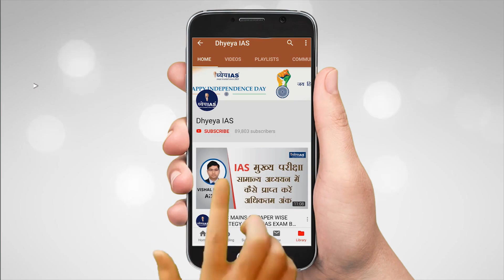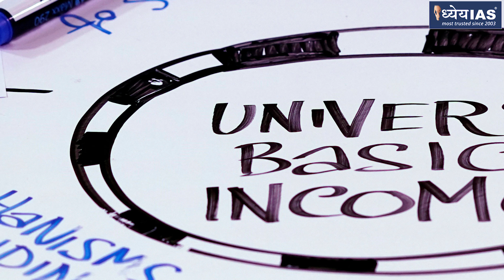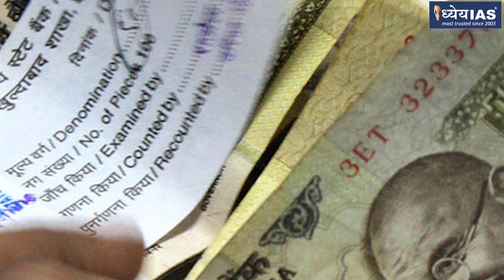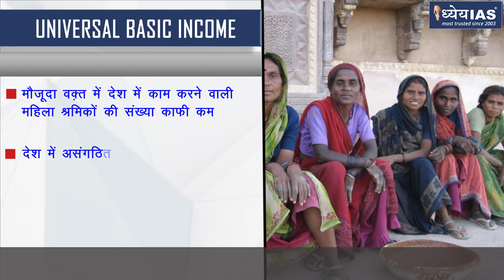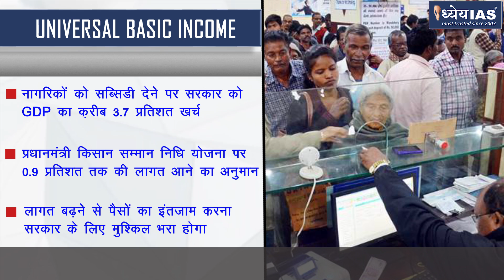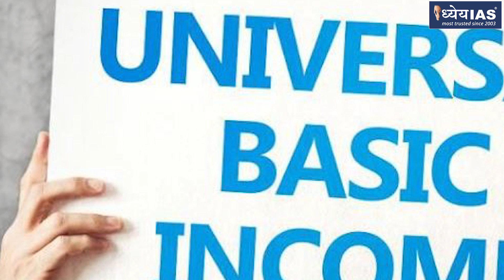DNS: UNIVERSAL BASIC INCOME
पिछले कुछ सालों से UBI स्कीम चर्चा में है। अलग अलग पार्टियों और राज्य सरकारों की ओर से इसे लागू किए जाने की कोशिशें चल रही हैं। बीते दिनों सिक्किम की सत्तारूढ़ पार्टी, सिक्किम डेमोक्रेटिक फ्रंट यानी SDF ने वहां होने वाले आगामी विधानसभा चुनाव के लिए अपना घोषणा पत्र जारी किया है । इस घोषणापत्र में SDF ने यूनिवर्सल बेसिक इनकम यानी UBI  को शामिल करने का फैसला किया है और कहा कि यदि पार्टी सत्ता में वापस आती है, तो 2022 तक इस योजना को लागू कर दिया जायेगा। इसके अलावा विपक्ष की कांग्रेस पार्टी ने भी कहा है कि यदि उनकी पार्टी सत्ता में आती है तो वे नागरिकों को यूनिवर्सल बेसिक इनकम दिए जाने का नियम बनाएंगे।

DNS में आज हम यूनिवर्सल बेसिक इनकम के बारे में बताएंगे साथ ही अंतरिम बजट में सरकार की ओर से लागू किए पार्शियल बेसिक इनकम से जुड़े ज़रूरी पहलुओं को भी समझने की कोशिश करेंगे।

यूनिवर्सल बेसिक इनकम पर चल रही अलग अलग चर्चाओं को दरकिनार करते हुए केंद्र की NDA सरकार ने अपने अंतरिम बजट में इस योजना को एक तरीके से लागू कर दिया है। मौजूदा केंद्र सरकार भी UBI पर लम्बे वक़्त से विचार कर रही थी। केंद्र सरकार ने इसके लिए अलग-अलग मंत्रालयों से उनकी राय मांगी थी। जिसमें यूनिवर्सल बेसिक इनकम को कैसे लागू किया जाए, किन किन लोगों को इसके दायरे में लाया जाए और साथ ही यदि इस स्कीम को लागू किया जाता है तो इसकी न्यूनतम इनकम क्या हो ? केंद्र सरकार ने इन्हीं सब सवालों के लिए अपने अलग अलग मंत्रालयों से सुझाव मांगे थे।

1 फरवरी को संसद में पेश किए गए बजट के दौरान सरकार ने प्रधानमंत्री किसान सम्मान निधि नाम की एक योजना शुरू की है, जोकि UBI स्कीम का ही हिस्सा है।  भारत में यूनिवर्सल बेसिक इनकम का सुझाव लंदन यूनिवर्सिटी के एक प्रोफेसर गाय स्टैंडिंग ने दिया था। प्रोफेसर गाय स्टैंडिंग ने पहले ऐसे शख़्स थे जिन्होंने इसे भारत में लाये जाने का सुझाव दिया था। बेसिक इनकम अर्थ नेटवर्क के मुताबिक़ यूनिवर्सल बेसिक इनकम स्कीम के तहत सरकार देश के हर नागरिक को बिना किसी शर्त के एक तयशुदा रकम देती है। जिसका मतलब होता है कि अगर ये योजना लागू हो रही है तो सरकार देश के सभी वयस्क नागरिक को एक निश्चित रकम समय - समय पर देती रहेगी। बेसिक इनकम अर्थ नेटवर्क के बारे में आपको बताएं तो ये कुछ बौद्धिक लोगों का एक संगठन है जो कि यूनिवर्सल बेसिक इनकम दिए जाने की वकालत करते हैं।

Voice Over -  Anurag Pandey
Report: Keshari Pandey
Graphics: Pankaj